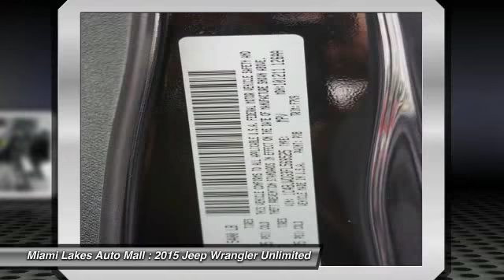2015 Jeep Wrangler Unlimited Miami Lakes FL J5W68525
2015 Jeep Wrangler Unlimited Freedom Edition

16600 NW 57th Ave.